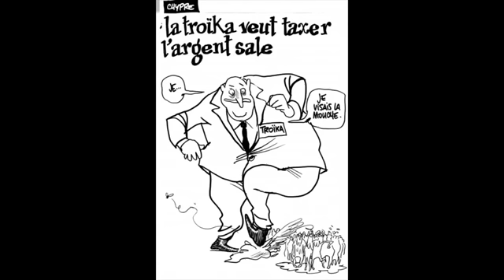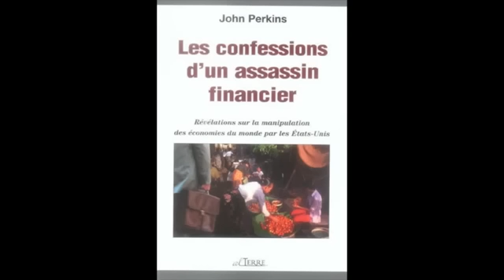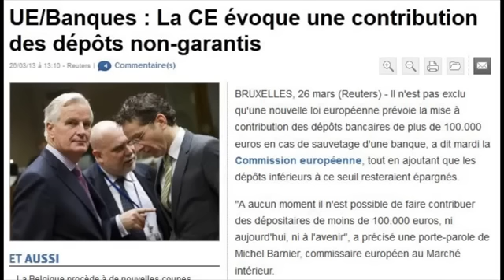Les infos dont on parle peu n°24 30 Mars 2013